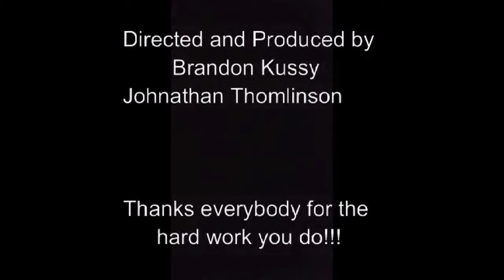Breckenridge Brewery Into the Wild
A documentary of the Production crew members hard at work. Jungle style.